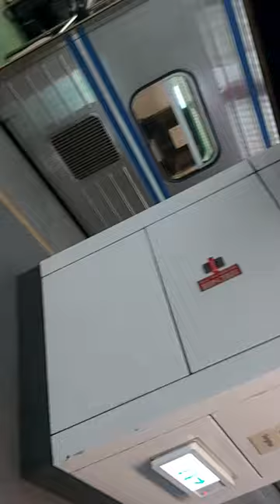4103次宜蘭發車經由宜蘭線開往北湖的EMU603+EMU601車王區間車(因昨天地震影響，所以才有此EMU600編組這麼早跑這個班次)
111/2/8松山站6:39分拍攝4103次宜蘭發車經由宜蘭線開往北湖的EMU603+EMU601車王區間車(因昨天地震影響，所以應該才有此EMU600編組這麼早跑這個班次)